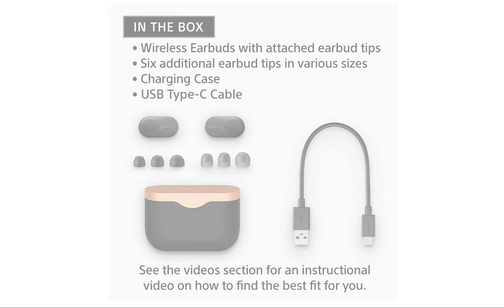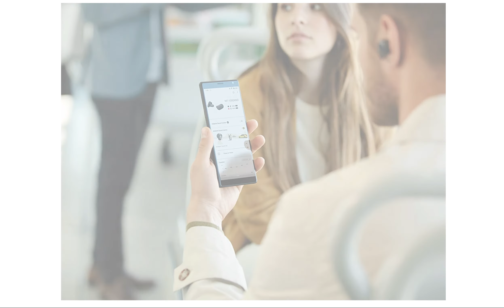Fones de Ouvido Bluetooth Sem Fio Sony WF 1000XM3SMUC com Cancelamento de Ruído Noise Cancelling, c